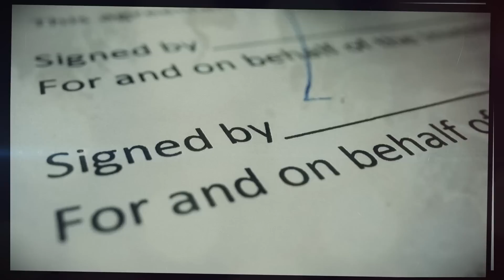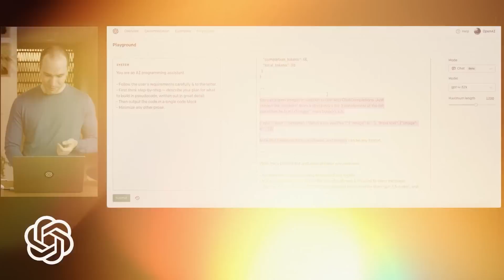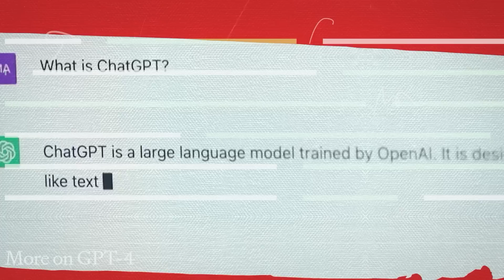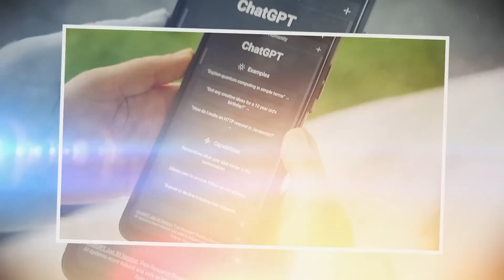OpenAI Unleashes a Revolutionary GPT-5 ROBOT that Shocks the World (CONFIRMED RELEASE)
OpenAI is partnering with 1X to build their first-ever physical robot, which will integrate AI with the real world. The robot will have advanced language models, such as GPT-4 and GPT-5, and the first demo is set for summer 2023. The potential of this robot is enormous, but concerns about the safety of artificial general intelligence continue to grow. OpenAI's CEO, Sam Altman, believes that the benefits of AI are worth the risks and is committed to advancing the field.